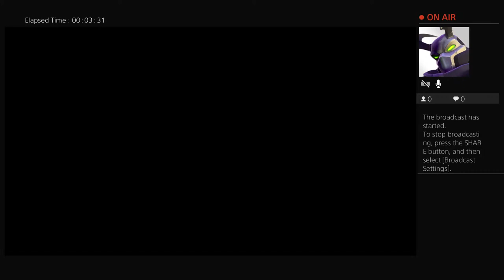Contra game play with 9lives and Unlimited continues for ps4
9lives code at title screen  put in L2 R2 L1 R1 Down up up Down and for Unlimited continues win playing the game put in hold triangle and Circle L2 R2 L1 R1 left Right Right Left